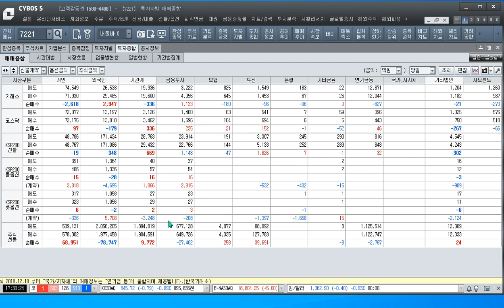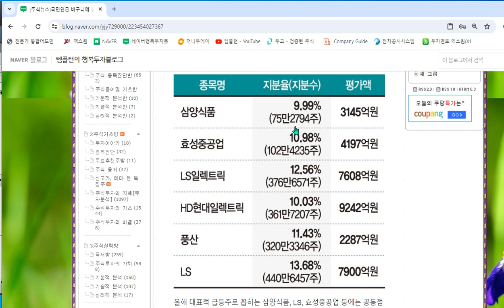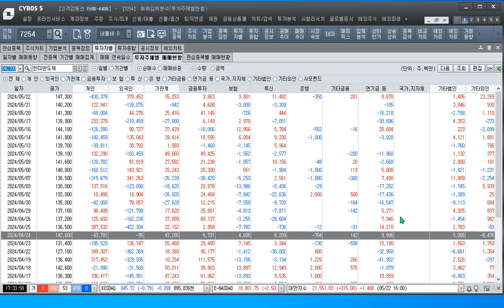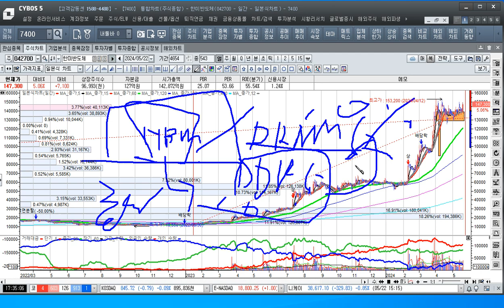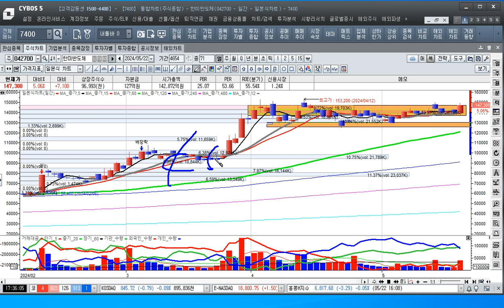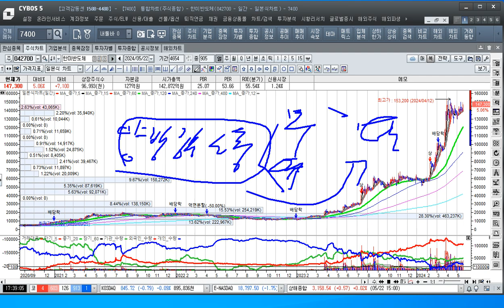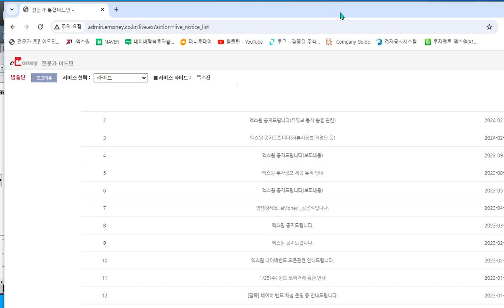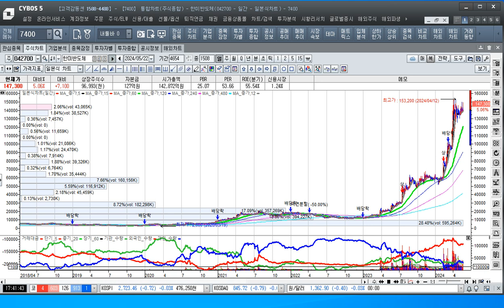[주식투자]hbm 수혜대장주는 아직도 보유해야 한다[2024.5.22]